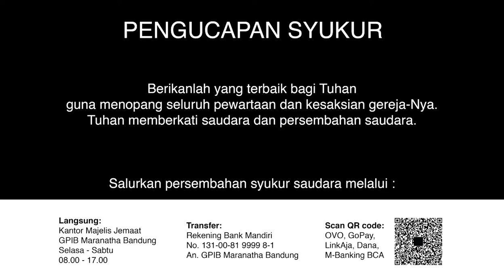Ibadah Pelkat PKP 17 Juli 2020 - GPIB Maranatha Bandung